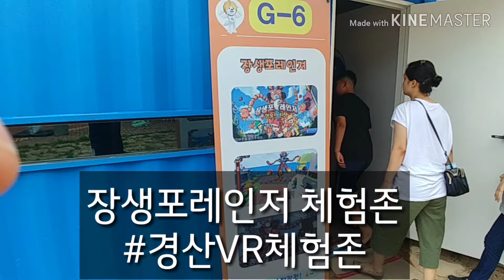장생포레인저체험존 체험기(경산VR체험존)